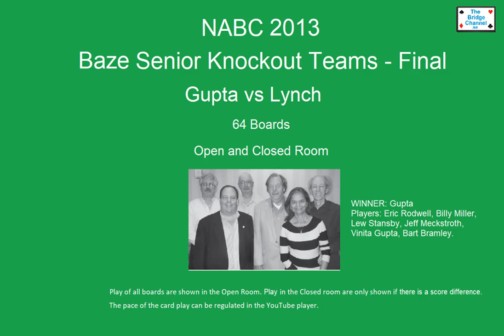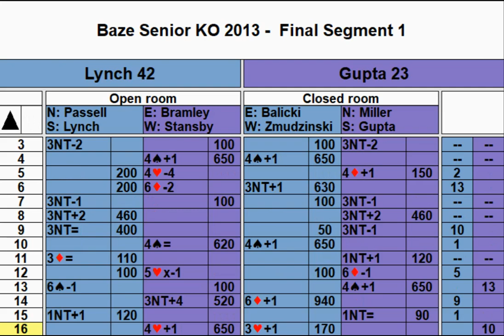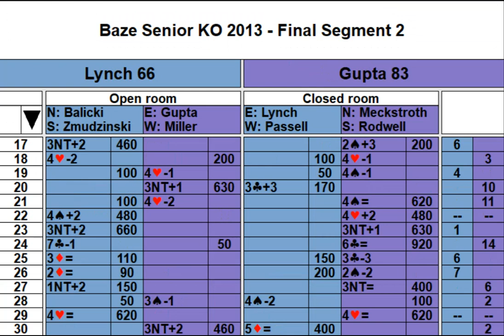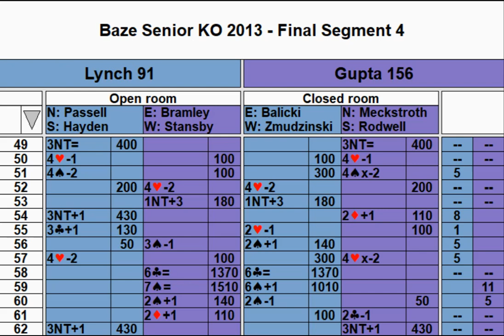Baze Senior Knockout Teams 2013 Final Gupta vs Lynch 64 Boards